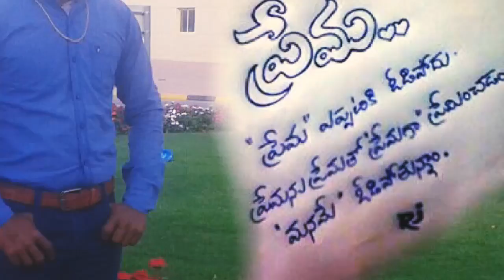3 June 2018